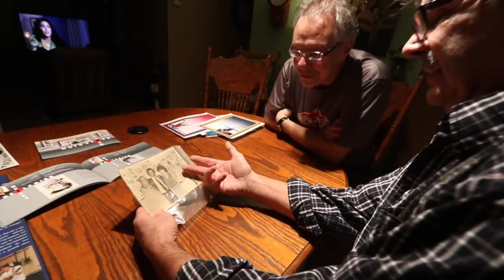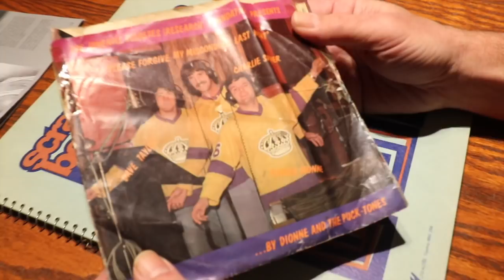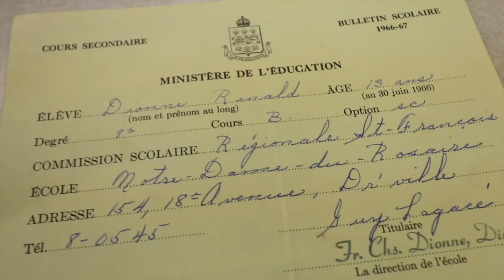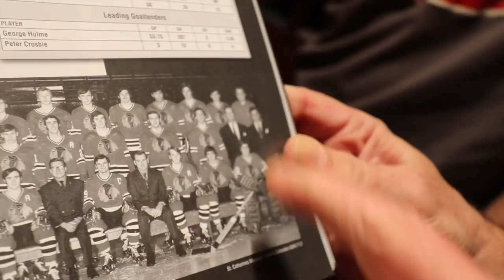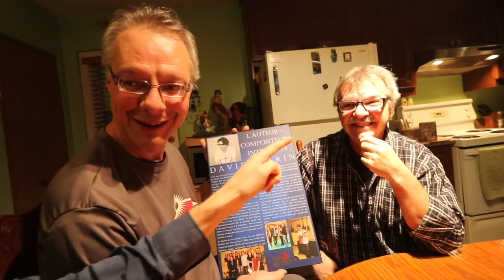Une légende de la LNH au même parcours que moi ! :O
Je n'arrive même  pas à le croire ...Je me pince encore! Je viens d'apprendre que le 5e meilleur pointeur de la Ligue Nationale de Hockey est né dans le même quartier que moi à Drummondville.

Ce drummondvillois est passé comme moi à l'École Notre -Dame du Rosaire et Jean-Raimbault. Cinquante ans avant moi, il a remporté  le Tournoi Midget alors qu'il étudiait à Jean-Raimbault. Y'a beaucoup trop similarité entre moi et la vedette des Kings de Los Angeles.